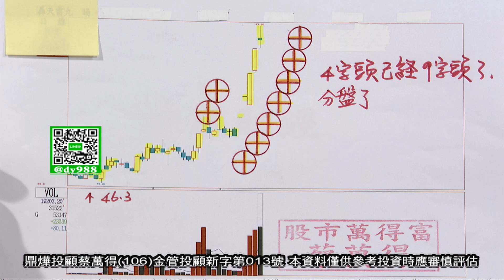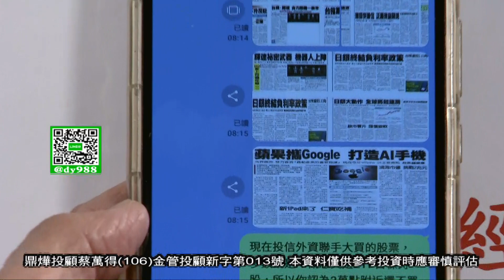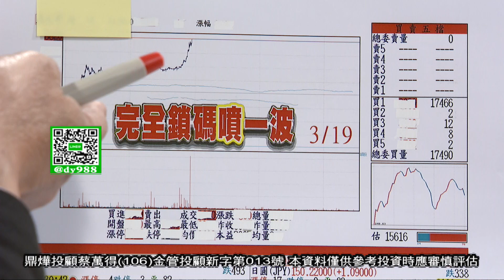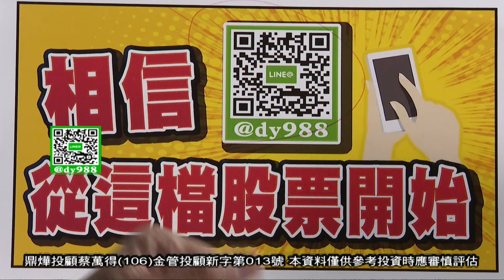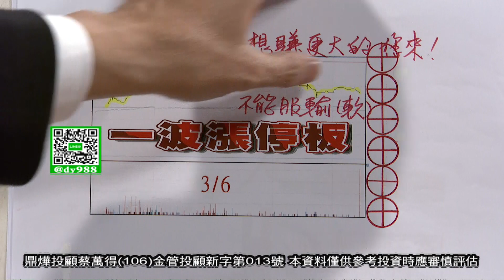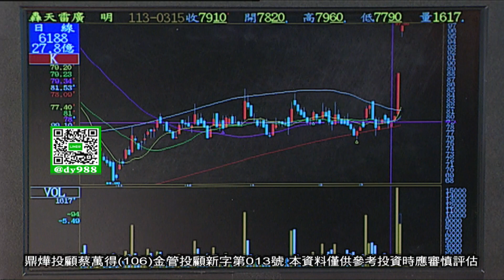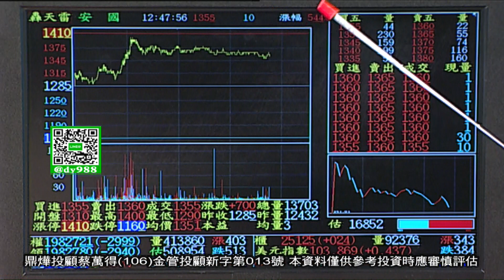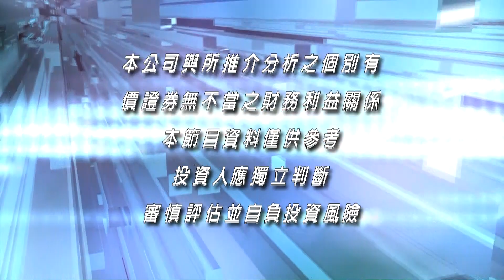【股市萬得富(盤中) 】兩萬點一定會站上 你不要不相信 有很大的肉 大支漲完換小支噴 九X 青X 尼得科分盤 三X在亮燈也要分盤 │蔡萬得│20240320